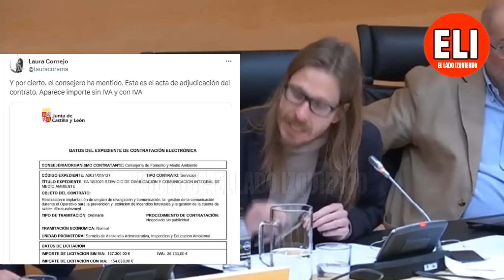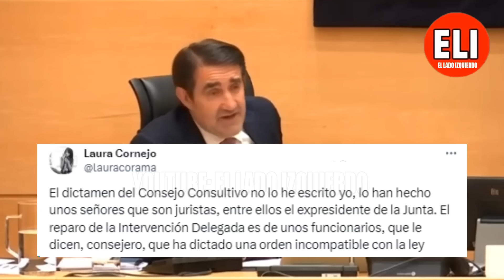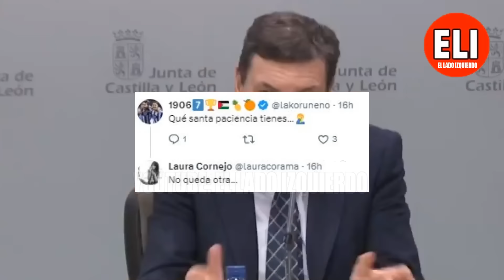👏PALIZA de esta PERIODISTA VALIENTE y P. Fernández ❗ SALTA la LIEBRE en CyL ¡Han HECHO una CHAPUZA!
El procurador en las Cortes de Castilla y León, pregunta al consejero por el famoso contrato adjudicado a la esposa de un funcionario de la administración, que no llevaba IVA.
Hola, Soy CrM, y estaré por aquí llevando los mandos de la nave.
🔴 El lado izquierdo es un canal de debate, opinión y actualidad , donde explicamos y desmentimos noticias en España con un toque de humor y efectos.